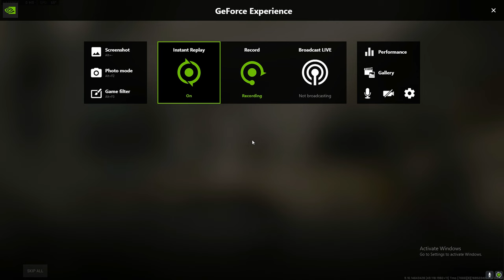The Most Beautiful MW2 Sniping